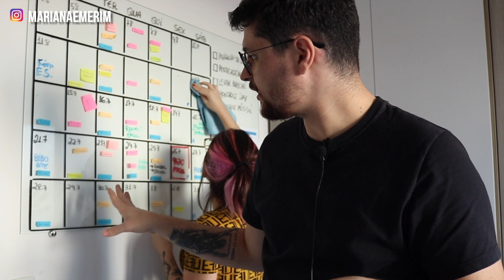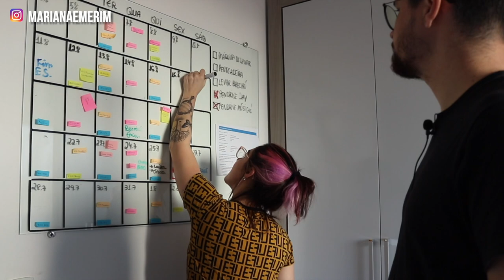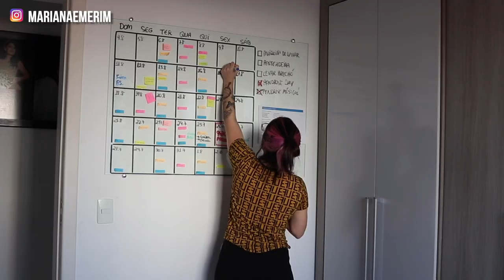EMPREENDEDORISMO - Mariana Emerim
• Caixa Postal: 7353 CEP: 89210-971